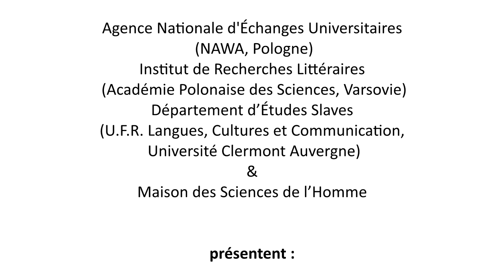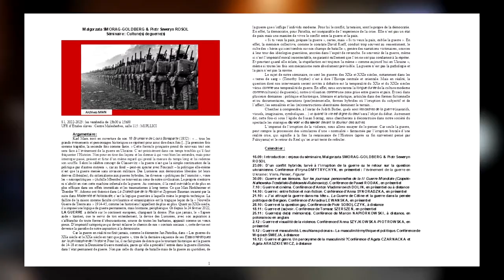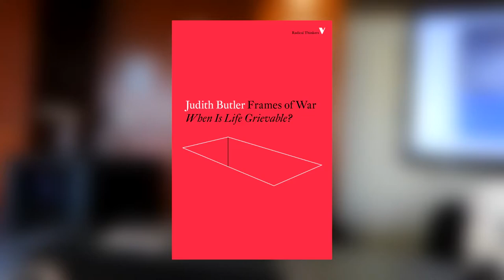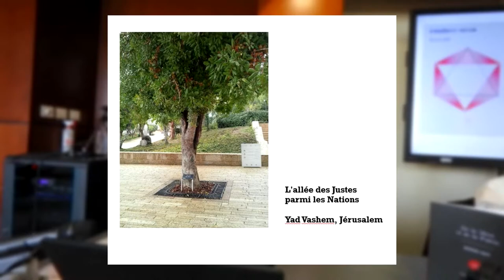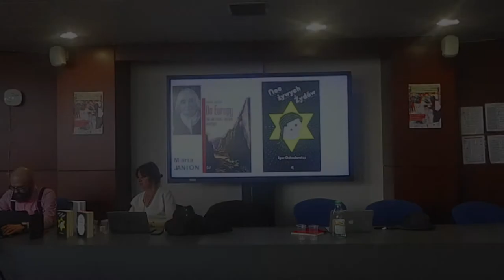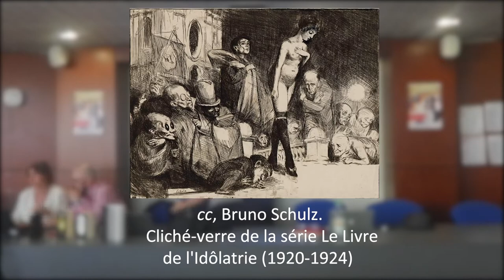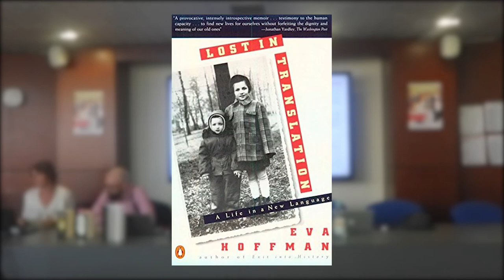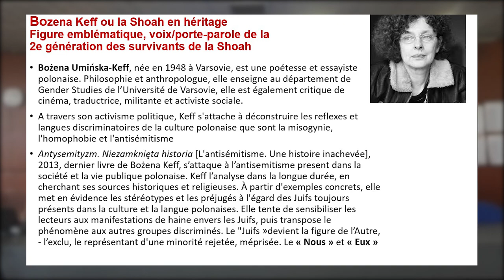[1/3] M. SMORAG-GOLDBERG, Bozena Uminska-Keff ou les langages de la deuxième génération de la Shoah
Malgorzata SMORAG-GOLDBERG (Sorbonne Université) | Bozena Uminska-Keff ou les langages de la deuxième génération de la Shoah | dans le cadre du projet scientifique & pédagogique polono-français : Langages de la littérature polonaise du XXIe siècle | Maison des Sciences de l’Homme, Clermont-Ferrand, Mardi le 25 octobre 2022 de 14h00 à 16h00 Amphithéâtre 220
Résumé

La conférence consacrée à Bozena Uminska-Keff et intitulée « Les langages de la littérature polonaise face à la (post)mémoire de la Shoah » se rapportera aux enjeux de transmissions. Pour atteindre un public plus large, les artistes contemporains, appartenant à la deuxième et à la troisième génération d’après la Shoah recourent de plus en plus souvent aux codes de la culture populaire (popculture). Inspirée par Maus d'Art Spiegelman, De la Mère et de la Patrie, la pièce de théâtre, sous forme d’oratorio, d’Uminska-Keff, sera présentée et inscrite dans le contexte littéraire et culturel des questions post-memorielles, en dialogue, entre autres, avec les écrivains tels que Piotr Pazinski, Agata Tuszynska, Igor Ostachowicz ainsi qu’avec, ce que l’historiographie contemporaine appelle désormais la « nouvelle école polonaise d'histoire de la Shoah ».

Langages de la littérature polonaise du XXIe siècle
Projet scientifique & pédagogique polono-français

Langages de la littérature polonaise du XXIe siècle repose sur l’idée de (re)présenter l’évolution de la langue littéraire polonaise contemporaine sur fond des phénomènes sociaux et culturels significatifs du XXIe siècle. À travers l’œuvre d'un écrivain ou d'une écrivaine choisi.e.s pour illustrer une tendance esthétique et/ou discursive plus large, les conférenciers viseront à ausculter les orientations de la scène socio-culturelle polonaise au cours de ces vingt dernières années.

Programme des conférences à la MSH (et en visioconférence via Teams) :

25/10/22 de 14h00 à 15h30, Amphithéâtre 220 : Malgorzata SMORAG-GOLDBERG (Sorbonne Université), Bożena Umińska-Keff ou les langages de la deuxième génération de la Shoah
14/11/22 de 10h00 à 11h30, Amphithéâtre 220 :  Katarzyna LISOWSKA (Université de Wroclaw), Izabela Morska ou les langages du féminisme polonais
12/12/22 de 10h00 à 11h30, Amphithéâtre 220 : Wojciech SMIEJA (Université de Silésie), Szczepan Twardoch ou les langages de la nouvelle masculinité
30/1/2023 de 10h00 à 11h30, Amphithéâtre 220 : Kinga SIATKOWSKA-CALLEBAT (Sorbonne Université), Dorota Masłowska ou les langages de la pop culture
27/2/2023 de 10h00 à 11h30, Amphithéâtre 219 : Piotr Seweryn ROSOL (UCA), Olga Tokarczuk ou les langages de l'empathie historique
27/3/2023 de 10h00 à 11h30, Amphithéâtre 220 : Mateusz CHMURSKI (CEFRES), Andrzej Stasiuk ou les langages d'Europe centrale
24/4/2023 de 10h00 à 11h30, Amphithéâtre 220 : Piotr SOBOLCZYK (Institut de Recherches Littéraires, Académie Polonaise des Sciences, Varsovie), Michał Witkowski ou les langages LGBT+

Conception & Réalisation : Piotr Seweryn ROSOL (UCA) & Piotr SOBOLCZYK (IBL PAN) Participants : Malgorzata SMORAG-GOLDBERG (Sorbonne Université) | Katarzyna LISOWSKA
(Université de Wroclaw) | Wojciech SMIEJA (Université de Silésie) | Kinga SIATKOWSKA-CALLEBAT (Sorbonne Université) | Piotr Seweryn ROSOL (Université Clermont Auvergne) | Mateusz CHMURSKI (Centre français de recherche en sciences sociales, Prague) | Piotr SOBOLCZYK (Institut de Recherches Littéraires, Académie Polonaise des Sciences, Varsovie) Auteur de l’affiche : Łukasz BLAŻEJEWSKI [FB/Insta : @blazejewski.art]
Photos & Vidéos : Adrien FILLON [Insta :@adrien.fillon]

Projet financé par Agence Nationale d'Échanges Universitaires (NAWA, Pologne) dans le cadre du programme : « Promotion de la langue polonaise 2022 » | Réalisé par l’Institut de Recherches Littéraires (Académie Polonaise des Sciences, Varsovie) | En coopération avec le Département d’Études Slaves (U.F.R. Langues, Cultures et Communication, Université Clermont Auvergne) et la Maison des Sciences de l’Homme

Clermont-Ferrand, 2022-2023